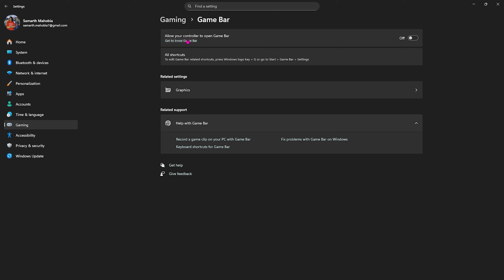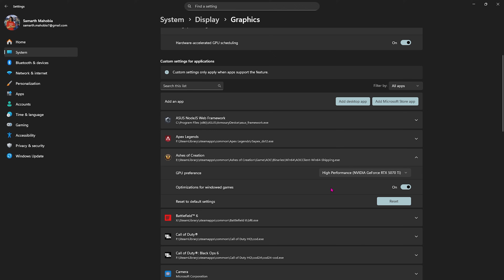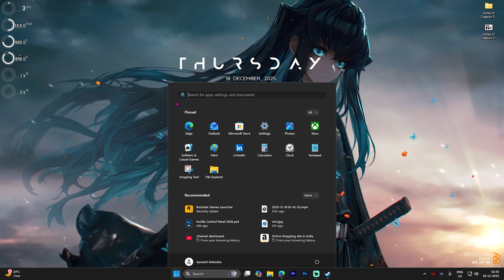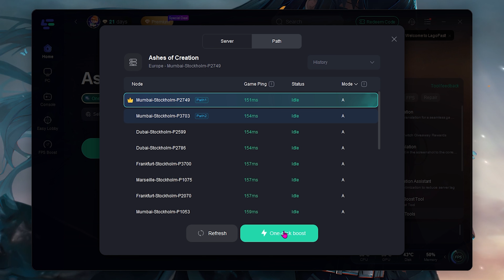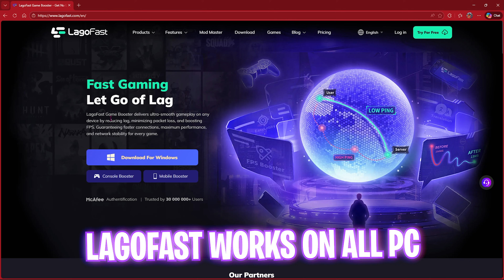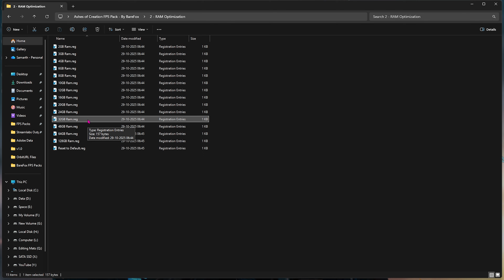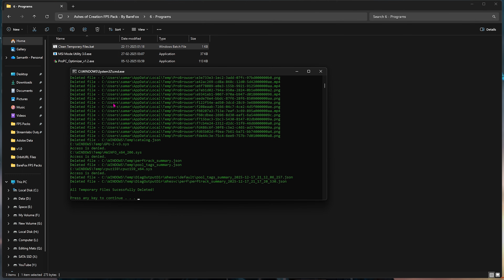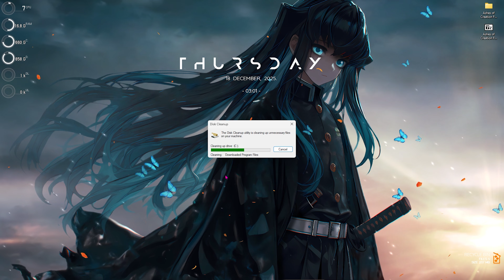Ashes of Creation - Improve FPS, Reduce Lag & Get MAX Performance on ANY PC 📈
▶ Activate Lagofast for Free (Must have) [USE CODE: BareFox]
🌍 Experiencing FPS drops, lag, or stutters in Ashes of Creation? This 2026 optimization guide by BareFox will help you boost FPS, reduce lag, and unlock maximum performance on any PC — whether you’re on a low-end system or a high-end gaming rig.

In this video, you’ll learn how to:
⚙️ Apply the best in-game graphics & performance settings
🚀 Fix FPS drops, stutters & frame pacing issues
🧠 Optimize NVIDIA / AMD GPU settings & Windows
💻 Improve performance in large-scale PvP & PvE battles
🎮 Get smooth, stable gameplay in cities, raids & open-world zones

After these tweaks, Ashes of Creation will run smoother, faster, and more responsive, even during intense MMO moments.

🔽 Download Links 🔽

▬▬▬▬▬▬▬▬▬ஜ۩۞۩ஜ▬▬▬▬▬▬▬▬▬
▬▬▬▬▬▬▬▬▬ஜ۩۞۩ஜ▬▬▬▬▬▬▬▬▬

🔽 Timestamps 🔽
0:00 - Amazing Intro
0:27 - Best Windows Settings
1:01 - Graphics Settings
1:44 - Compatibility Settings
2:11 - Disable Background Apps
2:43 - Fix all Network Issues
4:05 - De-Animate Windows
4:54 - Create a Restore Point
5:16 - CPU, RAM & Game Optimization
6:06 - Disable Unwanted Services
6:26 - Batch Tweaks
6:43 - Useful Programs
7:40 - Cleanup Shader Cache
8:10 - Best Windows Settings
9:04 - Amazing Outro